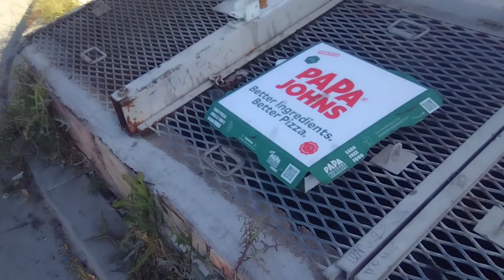1061.1: about my short with the guy in the white Corvette blocking the crosswalk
Friday, May 5th, 2023, 4:33 pm

Shot, rotated, and stabilized on Obamaphone 4.